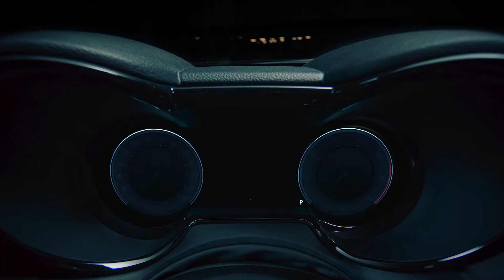Alfa Romeo Tonale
Il design definitivo di Tonale è straordinariamente fedele a quello della concept car da cui prende origine, grazie allo straordinario lavoro compiuto dal Centro Stile Alfa Romeo.
Destinato a un cliente giovane, metropolitano e dinamico, Alfa Romeo Tonale propone un design distintivo, sensuale e proiettato al futuro, in cui si esaltano i nuovi canoni stilistici che rimarranno i punti fermi nello sviluppo della gamma Alfa Romeo: i cerchi ruota a 5 fori, il cluster nel quadro strumenti “ a cannocchiale”, il volante sportivo a tre razze e i fari a sinusoide. Le sue dimensioni compatte – lunghezza 4.53 metri, larghezza 1.84 m. e altezza 1.6 m. – racchiudono così l’unicità del design italiano e lo stile originale e moderno tipicamente Alfa Romeo, in una sintesi tra un heritage prezioso e l’anticipazione del futuro.

ELETTRIFICAZIONE
Esordisce in esclusiva per Tonale il motore Hybrid VGT (Variable Geometry Turbo)  da 160 CV. Questa versione è dotata di trazione anteriore e di una nuova tecnologia ibrida che prevede Il propulsore 1.5 benzina con turbo compressore a geometria variabile  abbinato alla trasmissione automatica a doppia frizione sette marce Alfa Romeo TCT con motore elettrico “P2” 48 volt da 15 kW e 55 Nm capace di trasmettere moto alle ruote anche quando il propulsore a combustione interna è spento. Alfa Romeo sceglie questa soluzione tecnica per offrire un’autentica esperienza elettrificata. La trasmissione consente infatti di partire e muoversi in modalità elettrica alle basse velocità, nelle manovre di parcheggio e in fase di veleggiamento, garantendo performance tipiche di un motore benzina ma con consumi (benzina + elettrico) paragonabili a quelli di un propulsore diesel con un’erogazione della potenza estremamente lineare e un’accelerazione particolarmente brillante.
Il punto d’accesso al mondo Tonale è rappresentato invece dalla versione Hybrid da 130 CV,  il nuovo motore 1.5 turbo benzina a 4 cilindri 130 CV di potenza e 240 Nm di coppia massima in abbinamento all’esclusiva trasmissione automatica a doppia frizione a sette marce, nella quale è integrato un motore elettrico “P2” 48 volt da 15 kW e 55 Nm.
Il vertice delle prestazioni è garantito dall’esclusivo Plug-in Hybrid Q4 da 275 CV che rappresenta la versione più performante della gamma per prestazioni e livello di elettrificazione. Il sistema ibrido evoluto abbina il motore turbo benzina 1.3 MultiAir della famiglia Global Small Engine che fornisce trazione alle ruote anteriori, mentre quelle posteriori sono connesse al motore elettrico. Il sistema prevede una batteria da 15,5 kWh ed eroga una potenza totale di 275 CV. Ciò rappresenta l’offerta più sportiva nel suo segmento con un’accelerazione 0-100 km/h in soli 6,2 secondi. La versione Plug-in Hybrid è dotata di trazione integrale Q4 – ovvero trazione anteriore con il termico e trazione posteriore con l’elettrico – per un livello di sicurezza e piacere di guida senza pari.  Inoltre, Tonale Q4 è il C-SUV Plug-in Hybrid più efficiente della categoria con un’autonomia prevista fino 80 km nel ciclo cittadino e oltre 60 km* nel ciclo combinato. Sempre all’insegna della massima efficienza, la batteria si ricarica completamente in 2 ore e mezza mediante il quick charger da 7,4 kW.